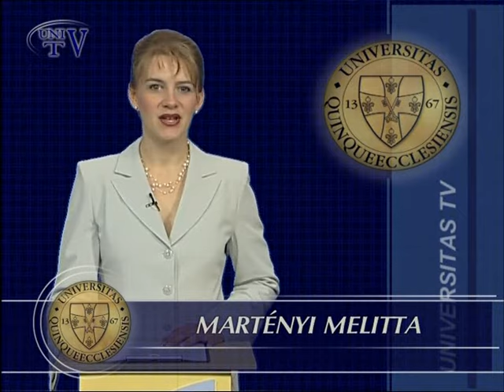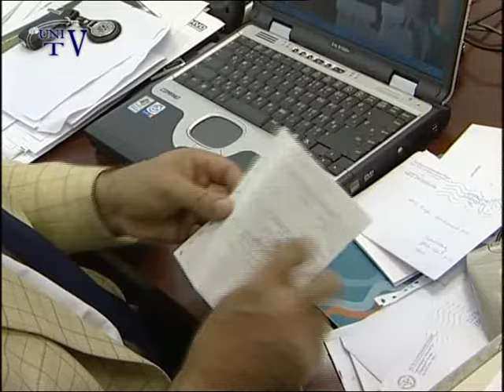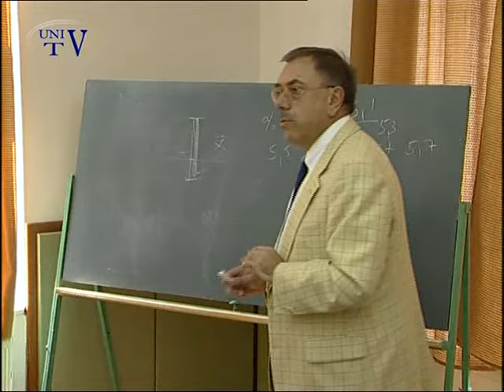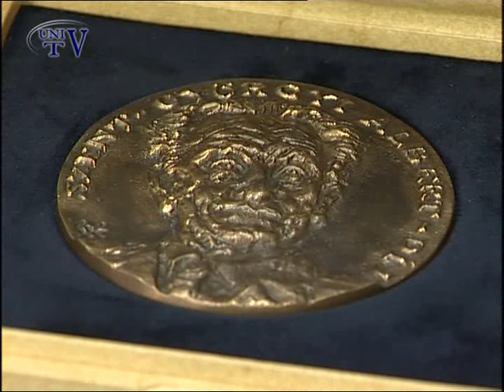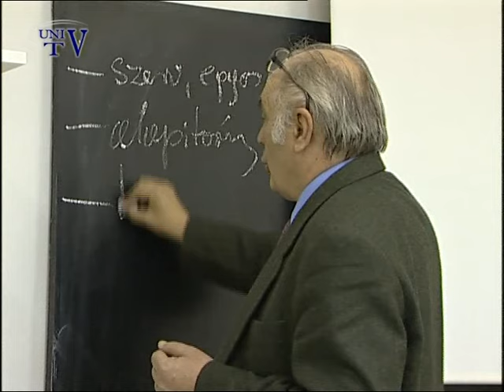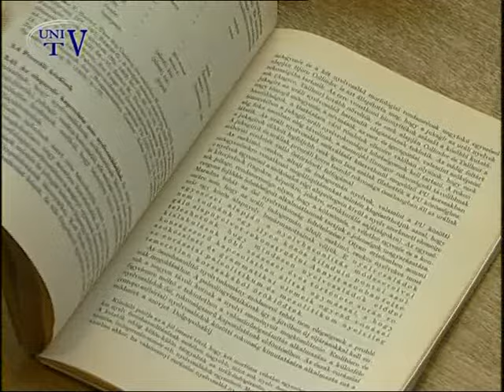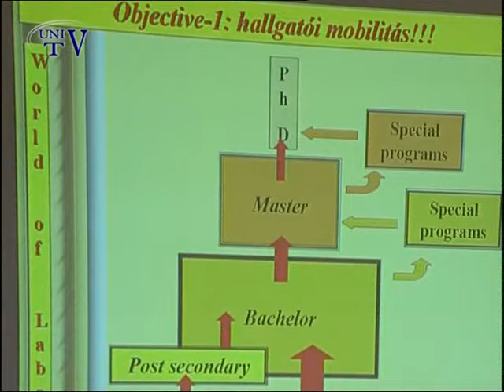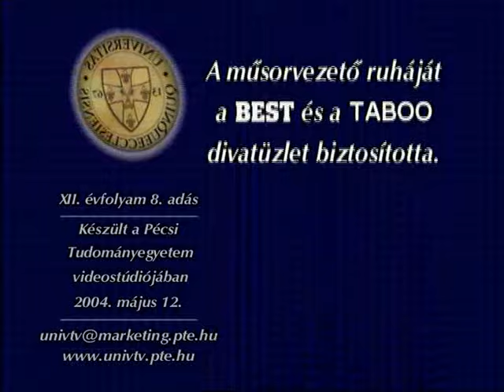Navigátor - 2004. május 12.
- Az Európai Unióhoz való csatlakozás alkalmából ünnepséget tartottak egyetemünkön. A rendezvényen emlékfát ültettek az egyetem vezetői.
- Dr. Kovács L. Gábor az Egészségügyi Főiskolai Kar Diagnosztikai és Menedzsment Intézetének intézetigazgató, egyetemi tanára. Kimagasló tudományos munkája, kiváló oktató, vezető, iskolateremtő tevékenysége elismeréseként Szent-Györgyi Albert díjjal jutalmazták.
- Dr. Tolnai Gyulát a Magyar Köztársasági Ezüst Érdemkereszttel tüntették ki a közelmúltban. Az egyetem főiskolai tanára a szociális munkás képzés elkötelezettje már 10 éve.
- A Pécsi Egyetemi Atlétikai Klubnak 9 szakosztálya van. A közelmúltban a Férfi Kézilabda Szakosztály edzését látogattunk meg.
- Hajdú Péter emléktáblát avatott fel a Bölcsészettudományi Kar Finnugor Tanszéke, Nyelvtudományi Tanszéke, valamint Nyelvészeti Szakkönyvtára. A néhai professzor egyetemünknek adományozta szakkönyvtárának jelentős részét.
- Másodszor szervezte meg a Grastyán Endre országos interdiszciplináris szakkollégiumi konferenciát egyetemünk Grastyán Szakkollégiuma. A rendezvény célja az volt, hogy a különböző tudományterületeken tevékenykedő fiatal kutatókat összehozza és kutatásaik számára nyilvánosságot teremtsen.
- 9001/2001 ISO minősítést szerzett egyetemünk Traumatológiai Központ Baleseti és Kézsebészeti Klinikája. A tanúsítványt ünnepélyes keretek között adták át a klinika dolgozóinak.
- A Testnevelési és Sporttudományi Intézet az idén is megszervezte a Testnevelési Szakhetet. A szakhéttel párhuzamosan a sportszakember képzésben részvevő intézmények Szakmai Kollégiuma tartotta ülését.
-  „Terek, képek, tér-képek: a modern város” címmel tudományos konferenciát szervezett a Bölcsészettudományi Kar Modern Irodalomtörténeti és Irodalomelméleti Tanszéke, Irodalomtudományi Doktori Programja, valamint Kommunikációs Tanszéke.
 - „Aludj máskor” címmel 24 órás vetélkedőt szerveztek egyetemünk hallgatói számára a Pécsi Egyetemi Klubban.